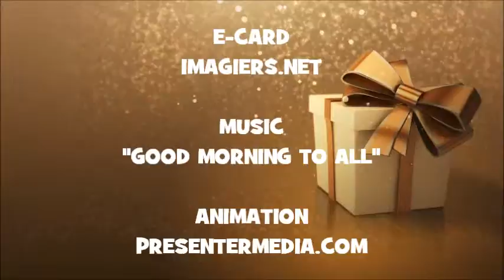JOYEUX ANNIVERSAIRE JYRI !